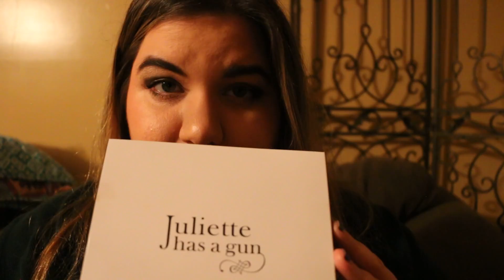ASMR Makeup Consultation Roleplay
I hope this helps you relax!

xoxo